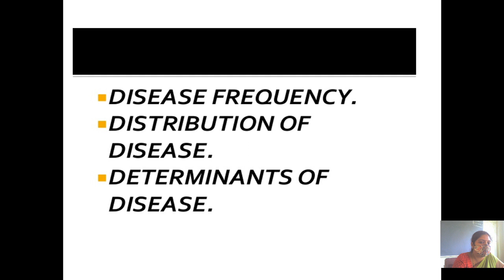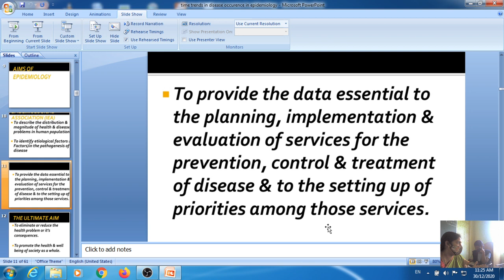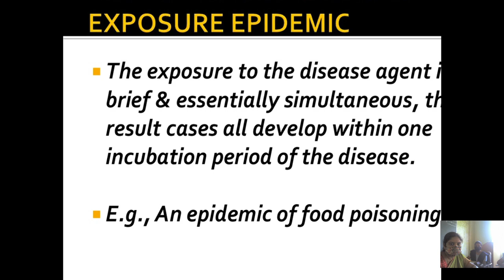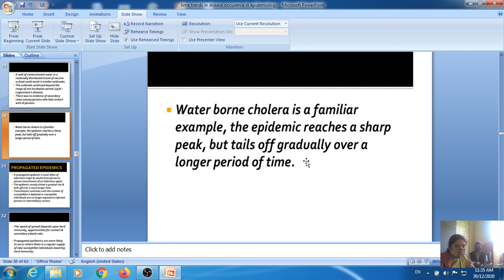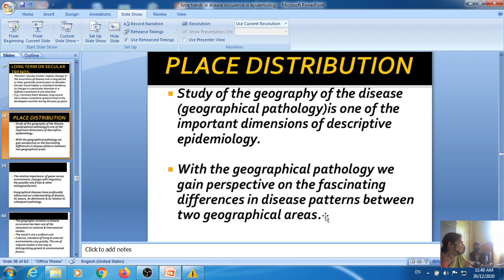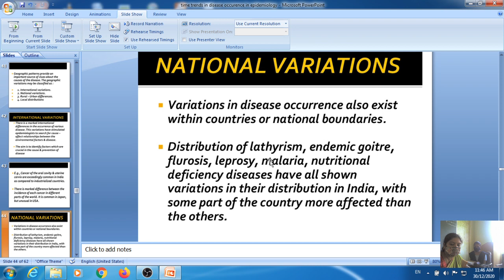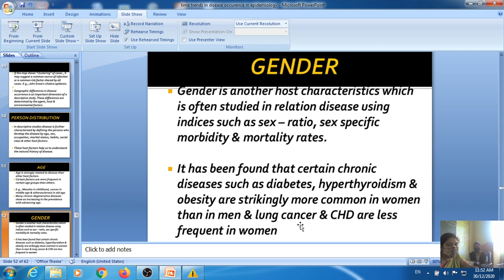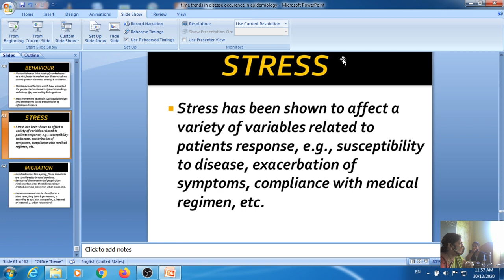time trends in epidemiology